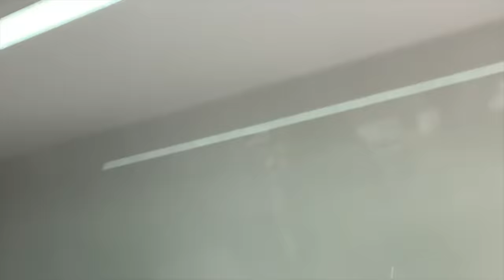No lo llamare esposo+ De Shopping con una supscriptora + SIN TORTA❤️ 🛍Una Familia Tricultural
Para Promociones, Hauls y Colaboraciónes, Escribeme en